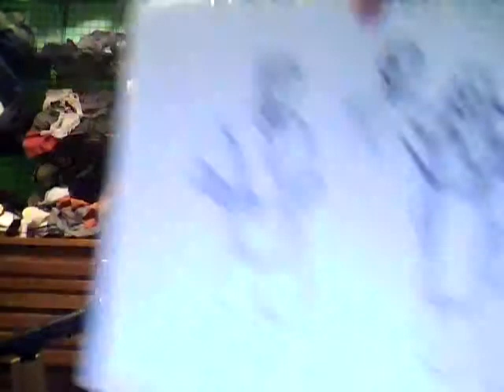Thinking Out Loud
Just thinking out loud to the internet. They say an idea isn't truly dead if you throw it to the wolves and run away screaming in fear.